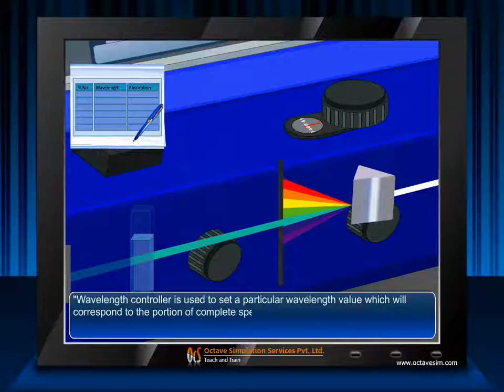Wavelength controller of a Spectrophotometer, animation by OcS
This video is a part of "Study of Spectrophotometer" Learning Module developed by OcS.